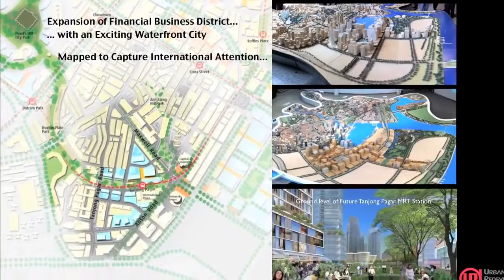EON Shenton | 70 Shenton Way